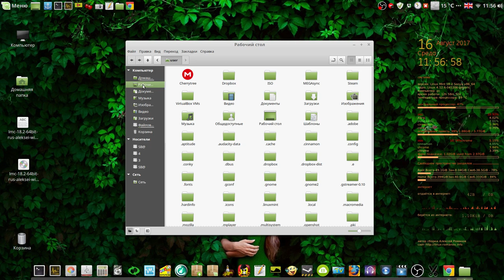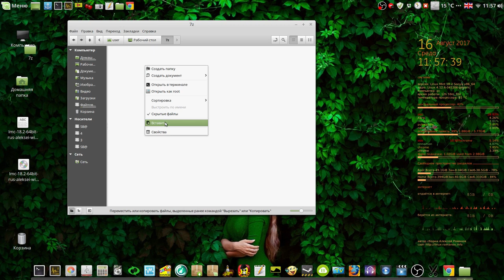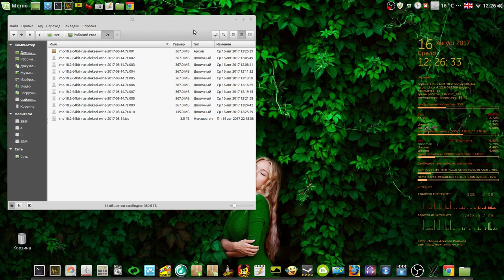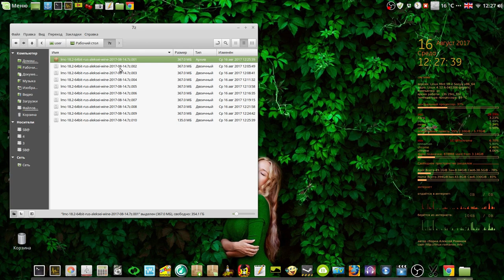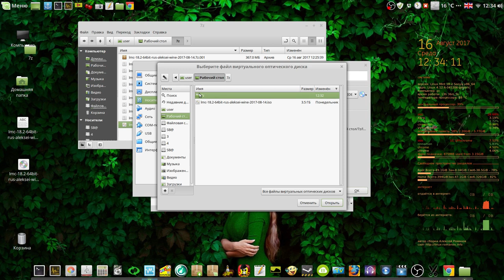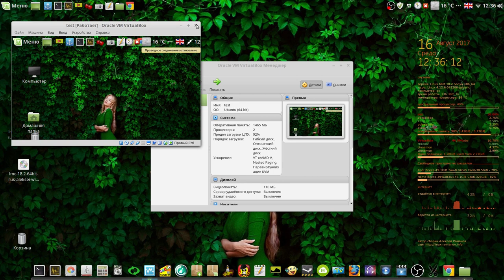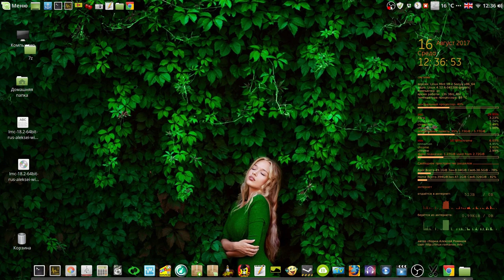Архивация - разархивация 7z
Мой сайт Архивация - разархивация 7z